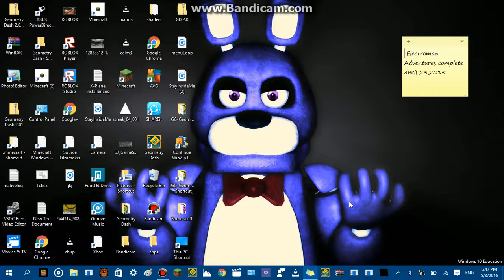eh.. .__. Geometry dash